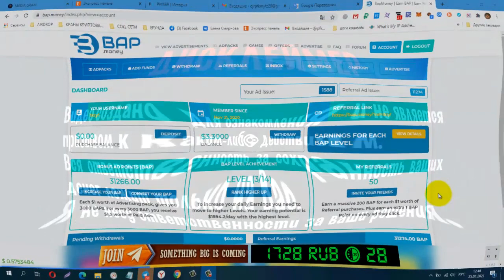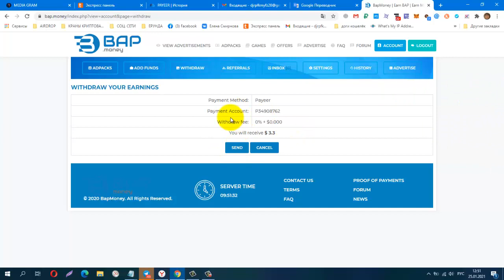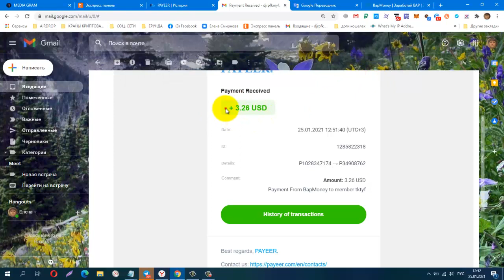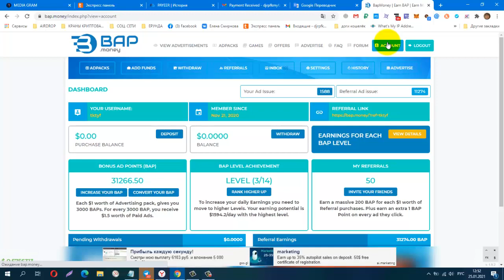BapMoney! ПЛАТИТ ИНСТАНТ! Adpacks $1, мин вывод от $2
КОШЕЛЁК payeer.
Perfect Money (Перфект Мани).
обменник Magnetic Exchange
регистр.
постепенно будут добавляться новые краны.
Мои дополнительные ютуб каналы
payeer P34908762
BTC 1G7QLPFMH5nGZxk4jEWpeT3PptyuSgtp9u
LTC MF4XjNqBaJbgu6meZhXBkUgpWQTC4vM66x
DOGE DRc7rFJkg91FVVcJJwGF1CBLWbuWHBhWZR
ETH 0xb2AFdf4dCB21206578D001D29445E3fC8FefA45e